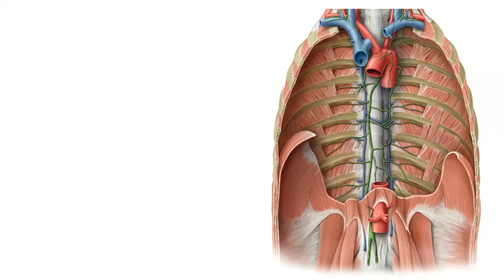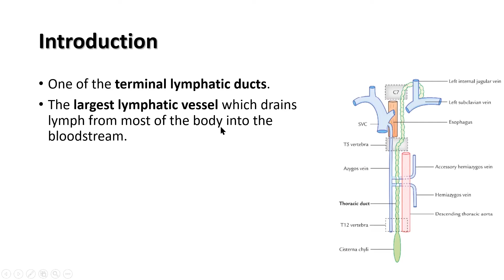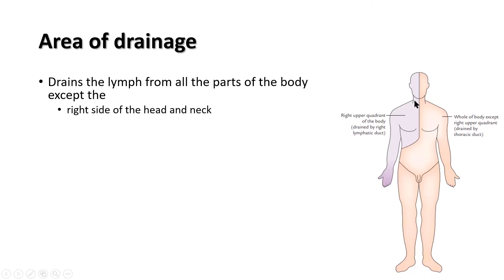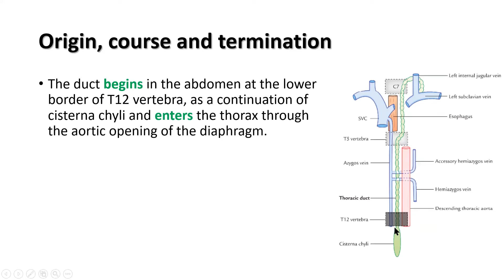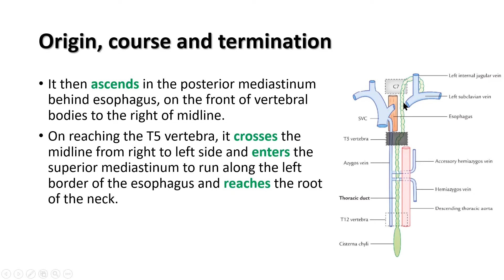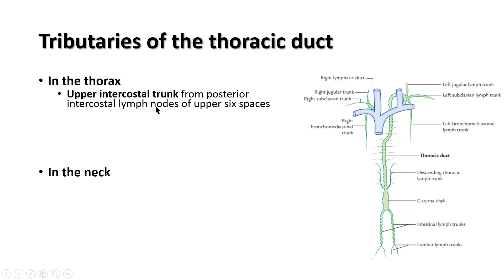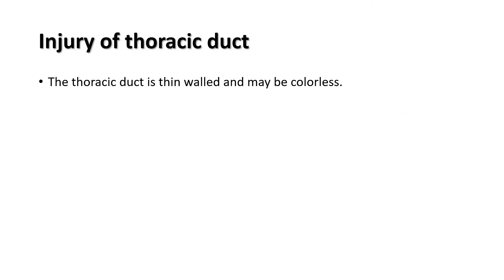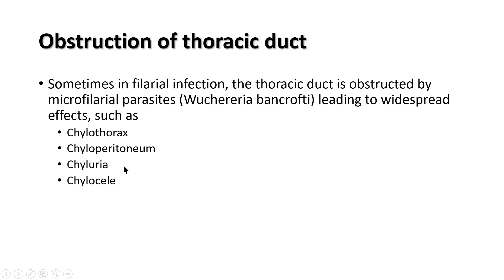Thoracic duct. Prof. Dr. Md. Ashfaqur Rahman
Introduction, length, area of drainage, origin, course, termination, tributaries, clinical anatomy